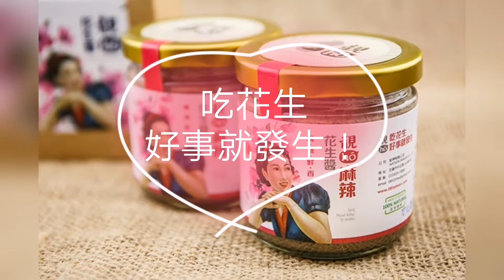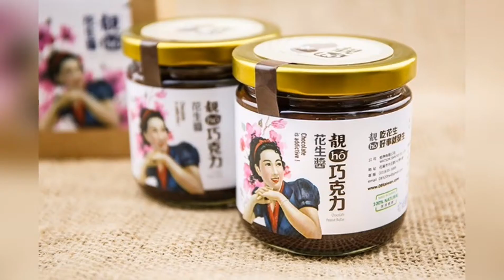【小手拉拉】041_花生什麼料理？ 專為料理而生的花生醬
誰說花生醬只能抹吐司當早餐吃？
誰說花生醬只能吃甜的口味？
誰說花生醬只有一種口味？

小手拉拉一次推薦給你5種口味
滿足你所有需求！